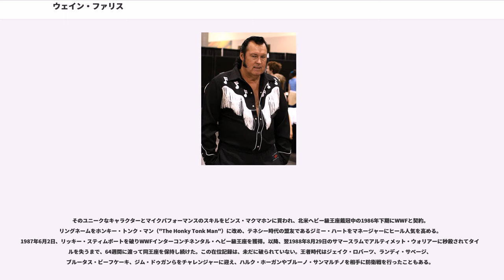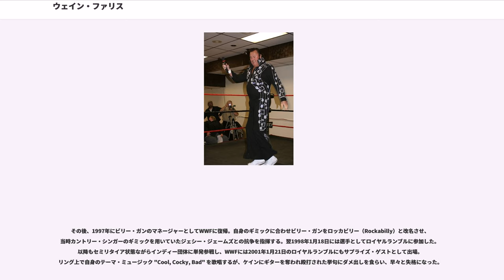ウェイン・ファリス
ウェイン・ファリス（Roy Wayne Farris、1953年1月25日 - ）は、アメリカ合衆国のプロレスラー。テネシー州メンフィス出身。ジャンプ・スーツにリーゼントという、後期エルヴィス・プレスリーのビジュアル・イメージを真似たショーマン派のヒール、ホンキー・トンク・マン（The Honky Tonk Man）としての活躍で知られる。

WWEのカラー・コメンテーターであるジェリー "ザ・キング" ローラーとは従兄弟の関係にある。

1970年代後半、地元のテネシー地区にて本名のウェイン・ファリス名義でデビュー。当時は長髪のブロンド・ヘアーで、往年の名タッグチームであるリップ・ホーク&スウェード・ハンセンやレイ・スティーブンス&パット・パターソンにあやかり、ラリー・レイザムをパートナーにブロンド・ボンバーズ（"The Blond Bombers"）を結成。1979年6月15日、ジェリー・ローラーとビル・ダンディーの人気チームを破り、AWA南部タッグ王座を獲得した。

1980年6月にレイザムとのコンビで国際プロレスへの来日が発表されるが実現せず、チームを解散してプエルトリコのWWCに転戦。プエルトリコではダニー・コンドリー（"Danny Condrey"）と名乗り、10月11日にダッチ・マンテルと組んでカルロス・コロン&ホセ・リベラからWWC北米タッグ王座を奪取。12月20日にはチーフ・ジェイ・ストロンボーを破りカリビアン・ヘビー級王座を獲得している。

翌1981年3月、全日本プロレスの第9回チャンピオン・カーニバルにて初来日を果たす。アブドーラ・ザ・ブッチャーやブルーザー・ブロディが参加したリーグ戦においてはキャリア不足もあって最下位の白星配給係に甘んじ、ブロディに秒殺された試合は語り草ともなったが、元NWA世界ヘビー級王者ジャック・ブリスコを相手に30分戦い抜き、時間切れ引き分けに持ち込むなど健闘もしている。ブリスコはこの試合の失点が響き、決勝進出を果たせなかった。

1982年はアラバマのサウスイースタン・チャンピオンシップ・レスリングを活動拠点に、9月11日にオースチン・アイドルを破ってNWAアラバマ・ヘビー級王座を獲得。12月にはロバート・ギブソンからUSジュニアヘビー級王座を奪取したが、体重制限オーバーのため剥奪されている。同地区ではロン・スターやランディ・ローズと共闘し、ボブ、スコット、ブラッドのアームストロング・ファミリーと抗争した。

1983年よりカナダ・カルガリーのスタンピード・レスリングに主戦場を移して、地元メンフィスの英雄エルヴィス・プレスリーの偽物、ホンキー・トンク・ウェイン（"Honky Tonk Wayne"）に変身。デビッド・シュルツとのメンフィス・マフィア（"Memphis Mafia"）などで悪名を売り、ダイナマイト・キッド、デイビーボーイ・スミス、ブレット・ハート、レオ・バークらと抗争を繰り広げ、カルガリーハリケーンズのスーパー・ストロング・マシーンや高野俊二とも対戦した。1986年6月20日にはバッドニュース・アレンからフラッグシップ・タイトルの北米ヘビー級王座を奪取している。

そのユニークなキャラクターとマイクパフォーマンスのスキルをビンス・マクマホンに買われ、北米ヘビー級王座戴冠中の1986年下期にWWFと契約。リングネームをホンキー・トンク・マン（"The Honky Tonk Man"）に改め、テネシー時代の盟友であるジミー・ハートをマネージャーにヒール人気を高める。1987年6月2日、リッキー・スティムボートを破りWWFインターコンチネンタル・ヘビー級王座を獲得。以降、翌1988年8月29日のサマースラムでアルティメット・ウォリアーに秒殺されてタイトルを失うまで、64週間に渡って同王座を保持し続けた。この在位記録は、未だに破られていない。王者時代はジェイク・ロバーツ、ランディ・サベージ、ブルータス・ビーフケーキ、ジム・ドゥガンらをチャレンジャーに迎え、ハルク・ホーガンやブルーノ・サンマルチノを相手に防衛戦を行ったこともある。
王座陥落後はダスティ・ローデスとの抗争を経て、グレッグ・バレンタインとリズム&ブルース（"Rh...